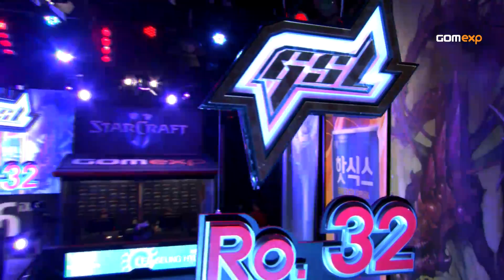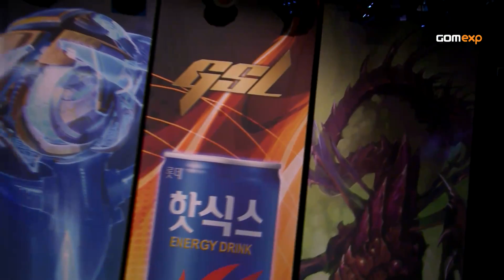Code S Ro32 Group G Match 3 Set 2, 2014 GSL Season 1 - Starcraft 2